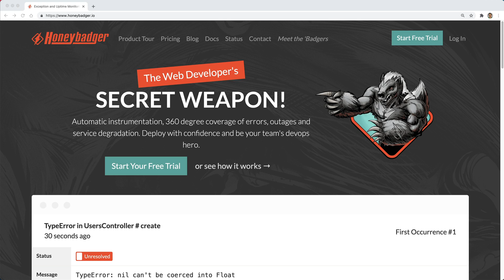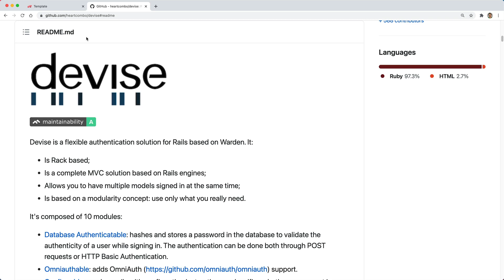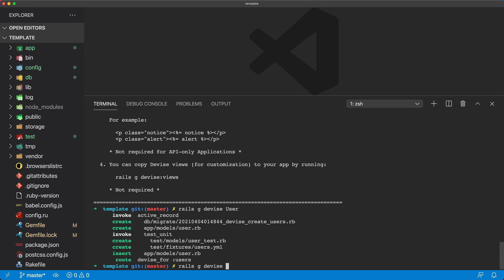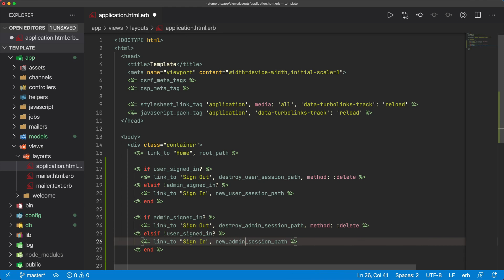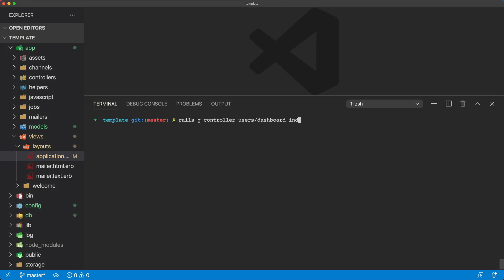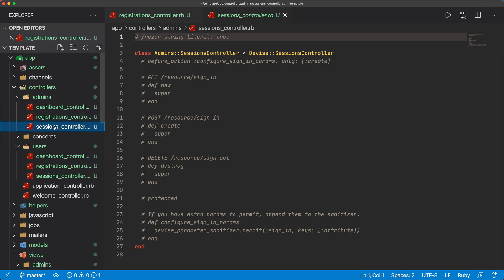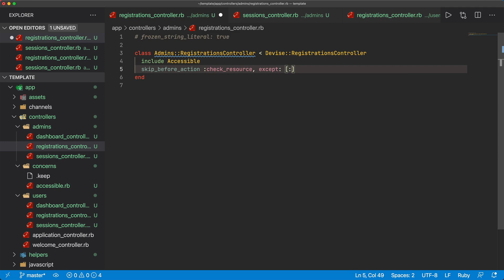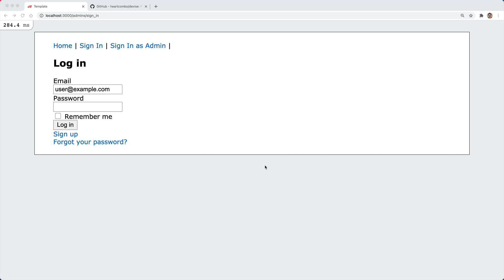Episode #290 - Multiple Resources with Devise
Sometimes we get into situations where our applications requires a different type of user account which wouldn't really fit into a role. So, in this episode we look at creating multiple resources for authentication with Devise.